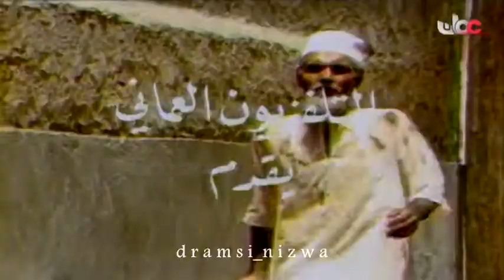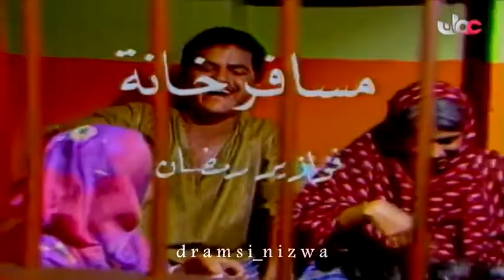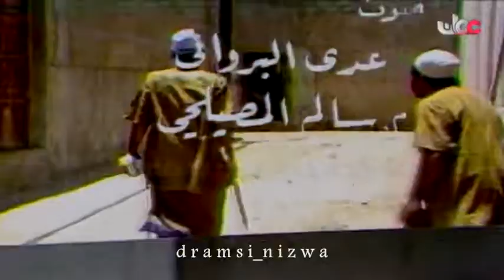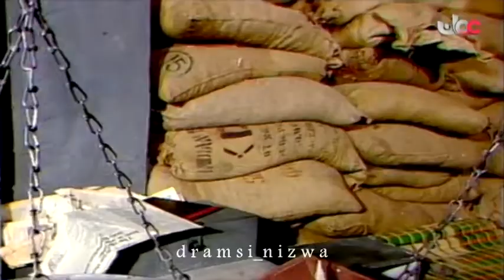مسلسل فوازير مسافر خانة - الشايب خلف الحلقة 7